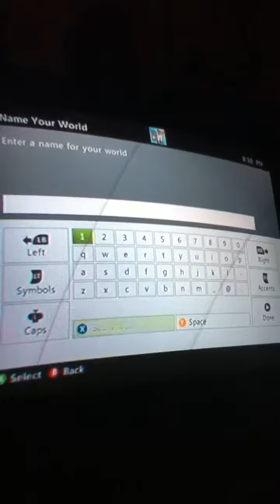Minecraft Xbox 360 let's play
I get materials and get a starter home